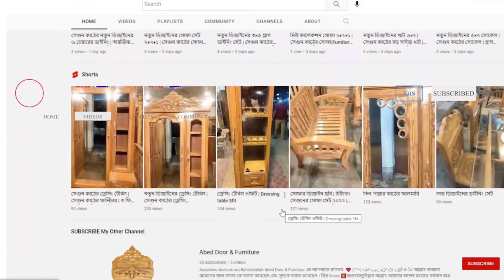ভরপুর নকশা তিন পাল্লার আলমারি | সেগুন কাঠের তিন পাল্লার আলমারি | চাক্কি ডিজাইনের তিন পার্টের আলমারি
ঠিকানা :_ মিরপুর-১২,পুরাতন পল্লবী থানার দক্ষিণ সাইডে , ব্লক-সি, রোড নং-১১, বাসা-২,   ঢাকা-১২১৬
লোকেশন_ 154 Rd No. 2

মোবাইল নং : 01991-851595 IMO / WhatsApp নাম্বার
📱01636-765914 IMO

মজবুত টেকসই এবং রুচিশীল কাঠের যেকোন ফার্নিচারের একটি বিশ্বস্ত প্রতিষ্ঠান

M/s Abed Door & Furniture এর আপনাকে স্বাগতম..❤️

اَحَلَّ اللّٰہُ الۡبَیۡعَ وَ حَرَّمَ الرِّبٰوا_سورة البقرة (٢٧٥)
আল্লাহ তাআলা আমাদের জন্য ব্যবসা কে হালাল করেছেন এবং সুদকে হারাম করেছেন ।

প্রিয় Views
অত্যন্ত আনন্দের সঙ্গে জানানো যাচ্ছে যে পুরাতন পল্লবী থানার দক্ষিণ পার্শ্বে বিশাল পরিসরে চিটাগাং সেগুন, বার্মটিক সেগুনের সকল প্রকার ফার্নিচার অত্যন্ত সুলভ মূল্যে বিক্রয় করা হয়। অত্যাধুনিক ডিজাইনে দক্ষ কারিগর দ্বারা যে কোন ফার্নিচার তৈরীর অর্ডার নেওয়া হয় এবং পাল্লা চৌকাঠ পাওয়া যায়।

🅰️আলহামদুলিল্লাহ
আল্লাহ তায়ালার অশেষ রহমতে বর্তমান অত্র এলাকার ফানিচারের মধ্যে আমাদের ফার্নিচার দোকান এক ধাপ এগিয়ে।

আপনি কি উন্নত ডিজাইনের,গুণগত, মানসম্মত ও রুচিশীল ফার্নিচার কেনার চিন্তভাবনা করছেন?তাহলে দেরি না করে আজ-ই যোগাযোগ করুন আমাদের সাথে ।

►পছন্দের মতো রুম সাজাতে আবেদ ডোর এন্ড ফার্নিচারে চলে আসেন ✌️

প্রিয় ভিউয়ার্স
✊ আমাদের এখানে শুধুমাত্র চিটাগাং সেগুন এবং বার্মাটিক সেগুনের সকল প্রকার ফার্নিচার বানাই ।

সাথে থাকছে

সিজনিং করা যেকোনো কাঠের চৌকাট এবং পাল্লা পাওয়া যায় ।

M/s Abed Door & Furniture
Proprietor
Maulana Abu Amer Nahdi

bed5×7
bed6×7
খাট_৫×৭
খাট_৬×৭
খাট_৪×৭